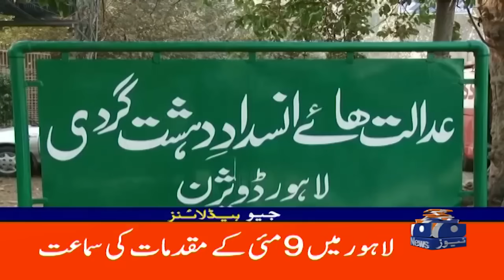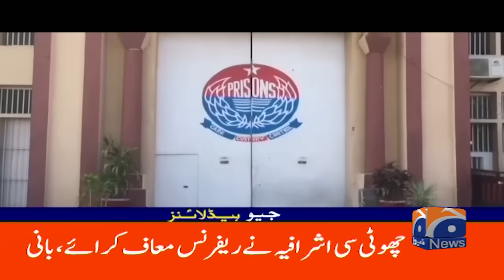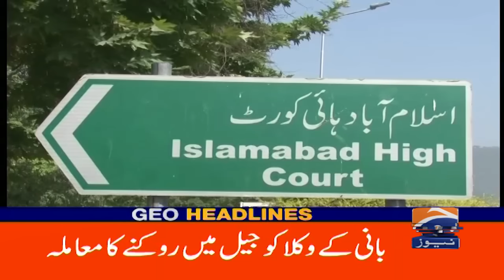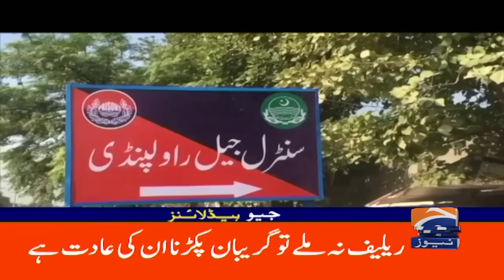Minar-e-Pakistan Jalsa Lahore | Geo News 11 PM Headlines | 7th Sep 2024